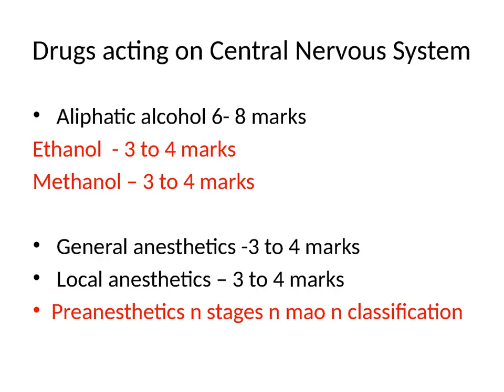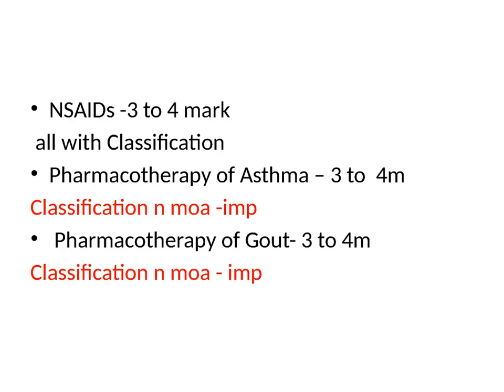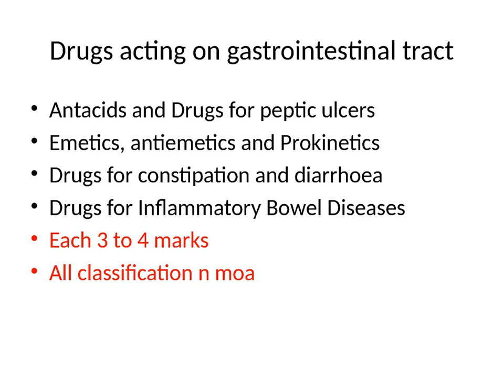importance n marks of Pharmacology,- sem 7